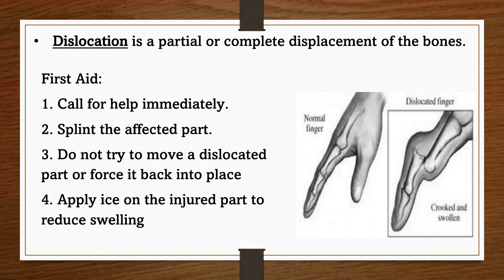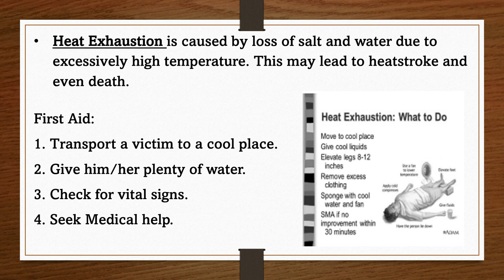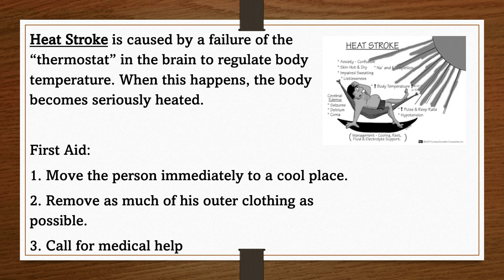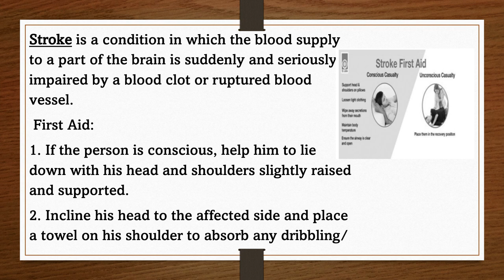Grade 9 Health Quarter 3- First Aid for Common Unintentional Injuries I MAPEH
Sharing with you my PPT/IMs during my Teaching Internship!